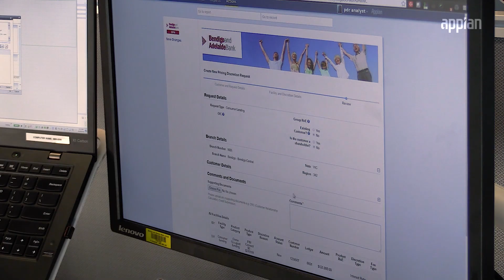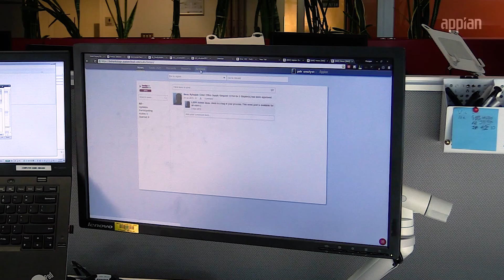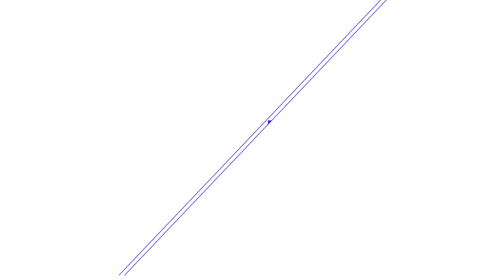Digital Transformation at Bendigo Bank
With $66 billion in assets and 1.6 million customers, Bendigo and Adelaide Bank is considered one of the largest banks in Australia. Even so, it still believed it had much work to do to break down silos and connect disparate portion of its operations into one unified, quality customer experience.

Learn more about how one of the largest banks in Australia is transforming their customer experience by using Appian as their digital platform.